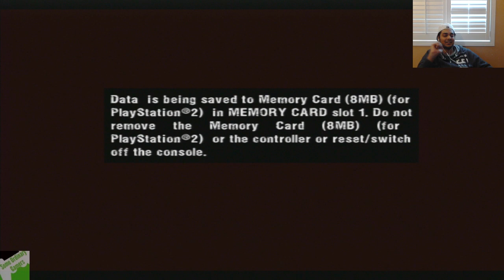WRONG SIDE & TRAINED TO KILL! - Manhunt (Part 16-17 - Haunted Gaming)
Hey guys and gals, me Mutahar again! This time we play a game from my childhood, a game about grotesque murder and stealth! A little known game called "Manhunt" by our good friends at Rockstar!

Game on-screen: Manhunt (Rockstar Games, Rockstar North)(PC, PS2, PSN, Xbox)